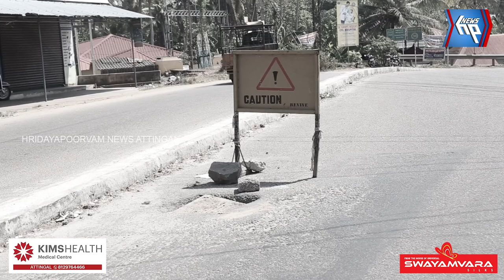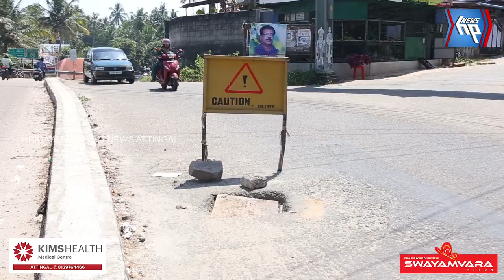അപകടക്കുഴിയിൽ വീഴുന്ന നാട്ടുകാരെ കണ്ടതായി നടിയ്ക്കാതെ അധികൃതർ